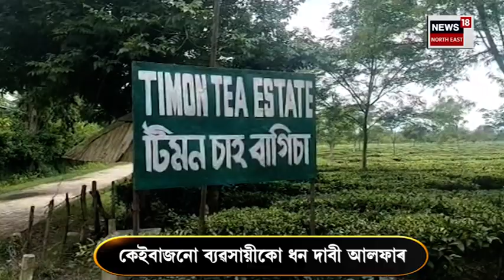Ulfa Demanded Money : ৭২ লাখ টকা বিচাৰি আলফা স্বাধীনৰ পত্ৰ